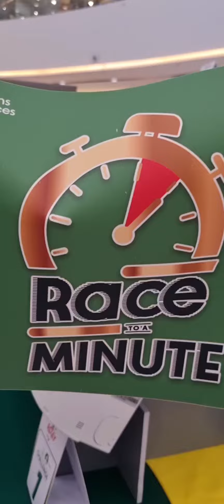Robinsons Appliances' RaceToAMinute was a huge success with Elisse Joson & Turs Daza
The 4th and the last leg of @robinsonsappliances RaceToAMinute for this year happened at Robinsons Galleria of the South in San Pedro City, Laguna! The four teams (Yellow, Red, Green & Orange) all went home very happy and very satisfied with all their prizes!

Hosted by celebrity mom Elisse Joson and MYX VJ Turs Daza, the concluding bout of the RobinsonsAppliances was a huge success!!!

Congrats to all the teams and to the Yellow team who won the Grand Prize! Woot! Woot!

If I were you I will continue to shop at @robinsonsmalls to be included in this kind of fun and exciting adventure with a chance of course to participate in Race To A Minute!!! 👍👍👍